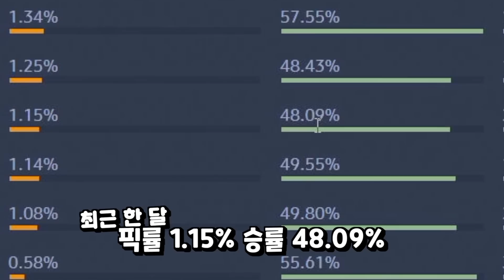디바를 리메이크 했습니다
오늘은 오버워치에서 디바를 리메이크 해 본 영상입니다!

장비.
모니터: BenQ ZOWIE XL2740 240hz
키보드: BenQ ZOWIE 셀러리타스 2
마우스: ZOWIE EC2-A
패드 - BenQ ZOWIE G - SR 게이밍 마우스 패드

사양.
CPU: I7-6700
GPU: GTX - 1070
램: 16G

감도.
DPI: 800, 인게임: 4.6